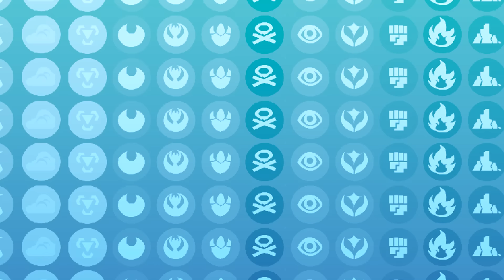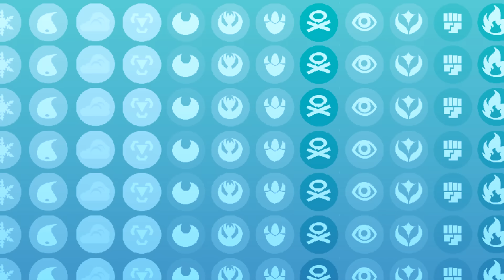Pokemon GO Available for Download in America! Salandit Revealed for Sun & Moon!